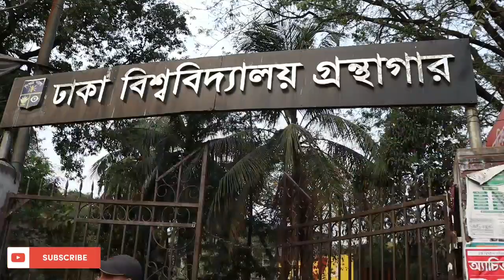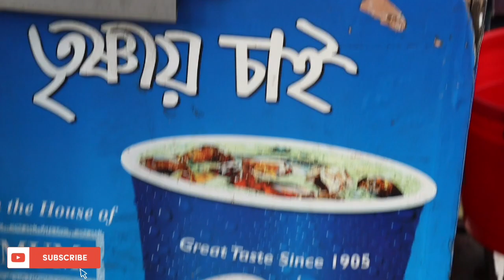Food Vlog in University of Dhaka (TSC).১৫০ টাকায় টিএসসির কি কি স্ট্রিট ফুড খেতে পারবেন। khaowa daowa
This is a food review channel.  We bangali people like to eat a lot and when we eat we call it "Khawa Dawa". So we set our channel name Khawa Dawa cause we're going to give food review from different restaurants on our channel.
We also have a Facebook & Instagram page with the same name "Khawa Dawa". Do follow us if you like our content.

Today in our third vlog we're going to review the food of Nosh, a rooftop restaurant which is in Shewrapara, Mirpur.